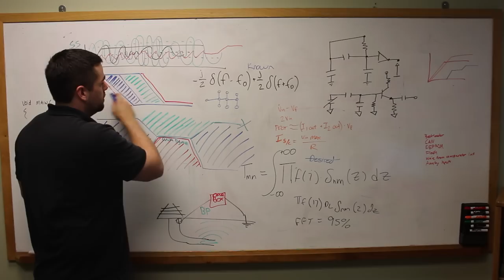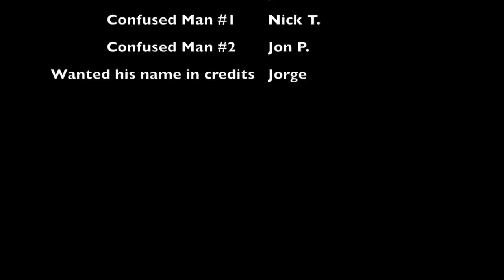Behind the Movie: Patent Pending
Behind the scenes of Patent Pending